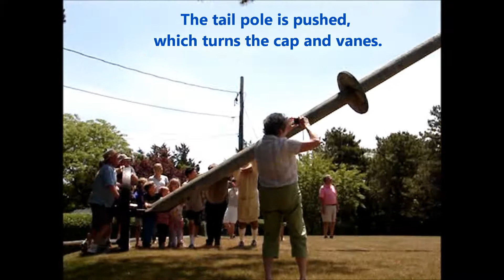Turning the Cap of the Godfrey Windmill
The vanes of a windmill must be turned into the wind for it to operate.  The Godfrey Windmill is a traditional smock windmill; the vanes are turned into the wind by pushing  the tail pole, which in turn moves the mill's cap and vanes.